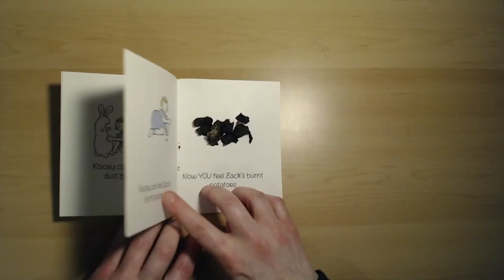Pat the Dust Bunny Short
2022 GISH Book Bash - Item #47
This one was rushed due to a timing restriction. Below is the more relaxed version.